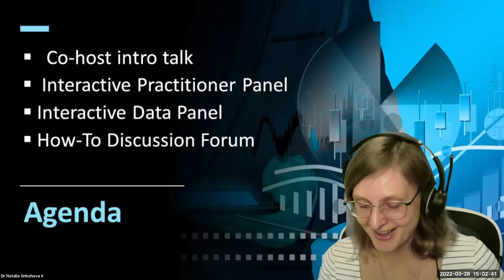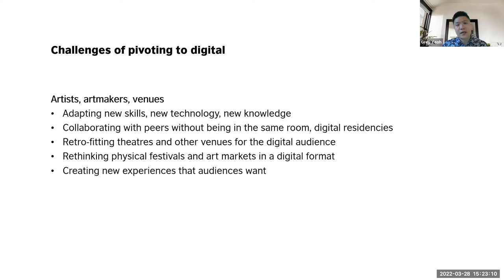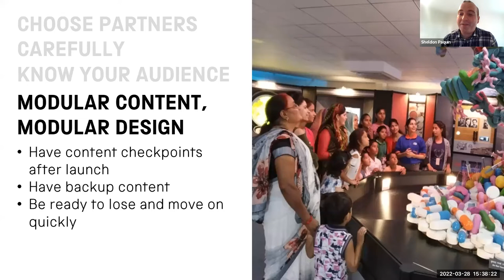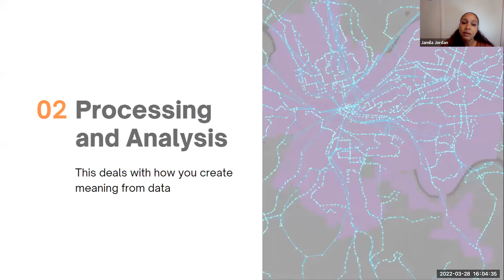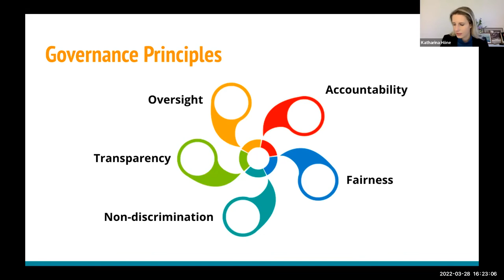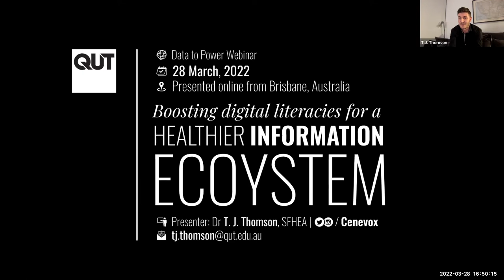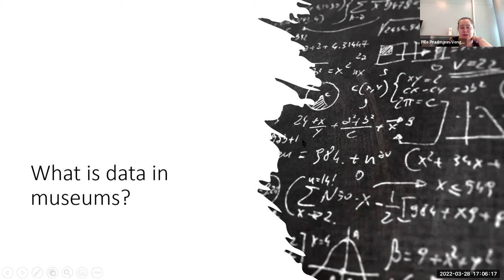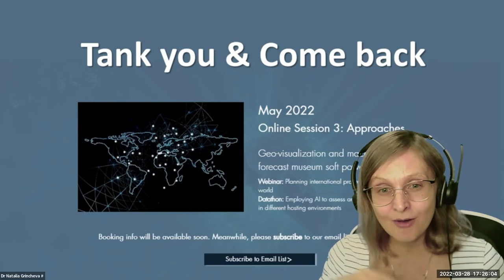Webinar: Global communications and audiences:Propaganda, fake news and AI censorship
The webinar explores how a rise in new disinformation and propaganda tools, bots and fake news might affect museum global communications by disrupting the flow of global information exchange and accelerating anxiety, negative sentiment, and cross-cultural misunderstanding among online participants. It also discusses critical issues around data privacy, ethics, provenance and equity, data access and censorship.

0:00 Introduction by Dr Natalia Grincheva
03:32 Welcome talk from the Host, Professor Corneliu Bjola, Head of the Oxford Digital Diplomacy Research Group, University of Oxford
05:44 Introduction of the Interactive Practitioner Panel by Dr Natalia Grincheva 07:05 Lizzy Jongma, Senior Project Lead for the Network for War Collections WW2 in Amsterdam, facilitates the Intercative Practitioner Panel
09:28 Dr Natalia Grincheva presents on digital communications risks, including algorithmic censorship, deepfakes and infodemic.
17:50 Grey Yeoh, International Development Consultant (Asia) for the Australia Council for the Arts, reveals the post-pandemic digital challenges in arts in Asia 30:37 Sheldon Paquin, Partnerships Manager with the Science Museum Group, shares 3 tips for implementing GLAM projects in politically sensitive environments
38:31 Lizzy Jongma facilitates a discussion with Grey Yeoh and Sheldon Paquin on methods of audience engagement in challenging contexts
51:51 Closing of the Interactive Practitioner Panel and the Introduction of the Interactive Data Panel by Dr Natalia Grincheva
52:21 Prof Corneliu Bjola opens the Interactive Data Panel 58:10 Jamila Jordan, Business Systems Analyst at the Ministry of Justice in New Zealand, presents on data equity, bringing awareness of the biases they bring
1:12:24 Katharina E. Höne, Director of Research at DiploFoundation, shares insights from the Data Dimplomacy report
1:22:58 Corneliu Bjola discusses digital divides issues with Katharina E. Höne and Sheldon Paquin
1:29:40 Raluca Csernatoni, Visiting Scholar at Carnegie Europe, discusses how new emerging technologies shape and transform our future in the security and defence field 1:41:40 Corneliu Bjola and Raluca Csernatoni discuss digital spaces of resistance
1:46:27 Introduction of the Discussion Forum participants by Dr Natalia Grincheva
1:48:21 T.J. Thomson, Senior Lecturer, Visual Communication & Media at QUT (Queensland University of Technology), shares suggestions for boosting digital visual literacies
1:56:05 Alisar Mustafa, Responsible Innovation Consultant discusses how organizations could combat bias in government and algorithms
2:02:22 Pille Pruulmann-Vengerfeldt, Professor in Media and Communication at Malmö University, questions the meaning, power and value of data generated by museums
2:12:20 Barbara Tramelli, Research Grant Holder in the Venice Centre for Digital and Public Humanities of Ca’ Foscari University, shares her work at the Venice Centre for Digital and Public Humanities
2:22:16 Closing remarks by Dr Natalia Grincheva